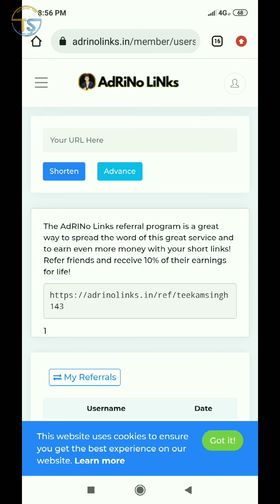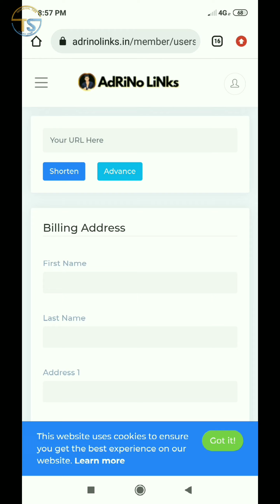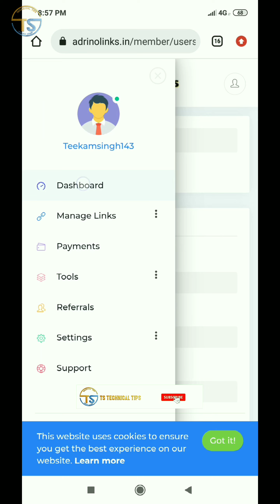आ गया 2022 का सबसे Best URL Shortener | 5$ CPM | Minimum Withdraw 2$ | Daily Payment Without Captcha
Jio दे रहा है 5GB Data Free | ऐसे करें Activate | 5GB Internet Free For Jio Users | Jio New Offer👇👇👇👇👇👇

Teekam Singh